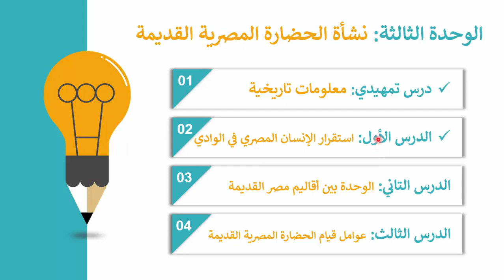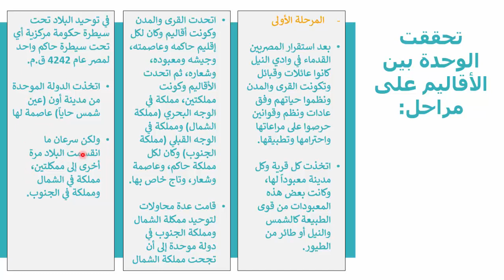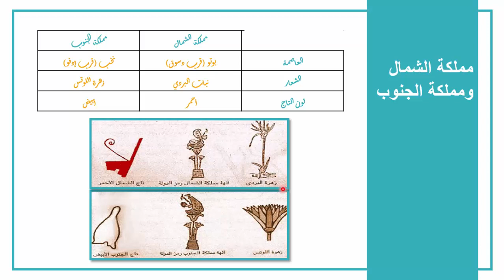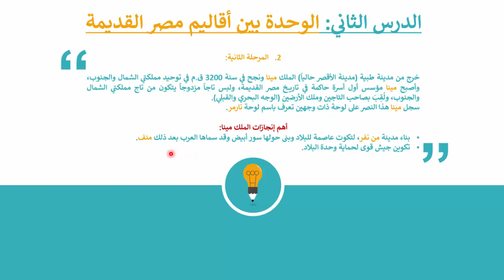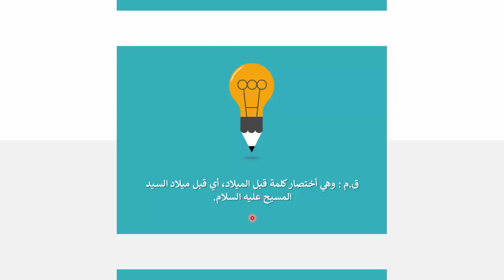الوحدة بين أقاليم مصر القديمة | رابعة ابتدائى | ترم أول | دراسات اجتماعية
ما تنسوش تنضموا معانا في جروب رابعة ابتدائي على الفيس بوك